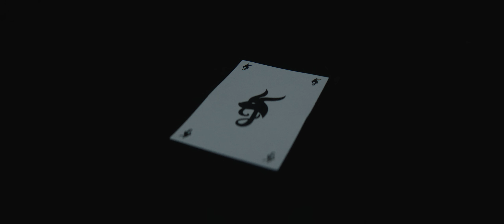Jala Brat - Punta Cana (GOATSEASON PART ONE)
Muzika: Jala Brat, Buba Corelli
Tekst: Jala Brat, Buba Corelli
Aranzman: Cartié, Marko Dragic Pablo
Mix & Master: Amar Karahasanovic

Music Production:
® IMPERIA

Video: New Era Digital Studio
CGI: Mihajlo Stefanovic k3ymee